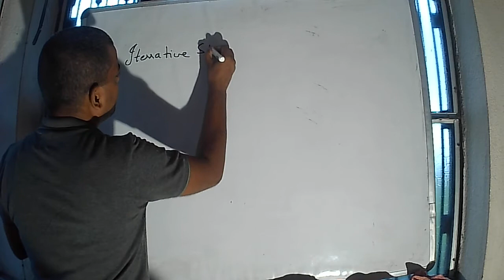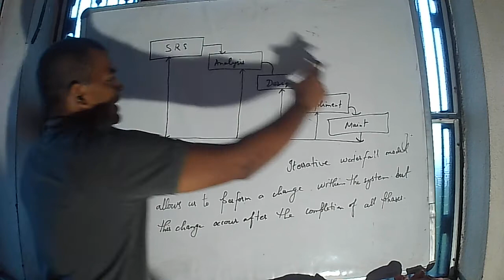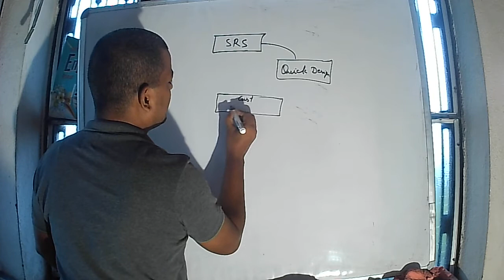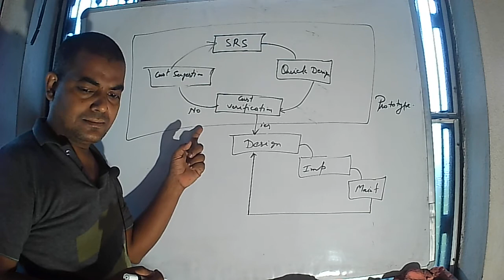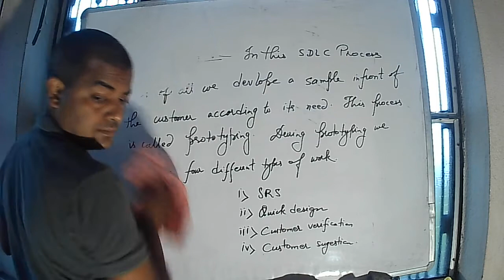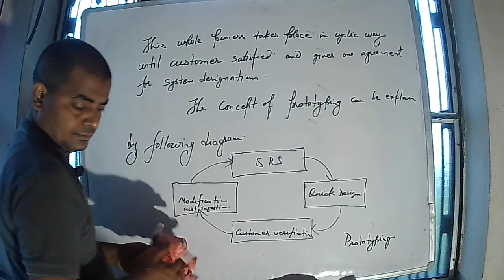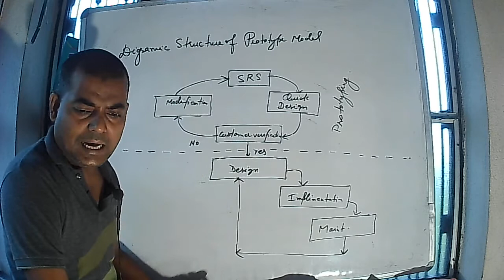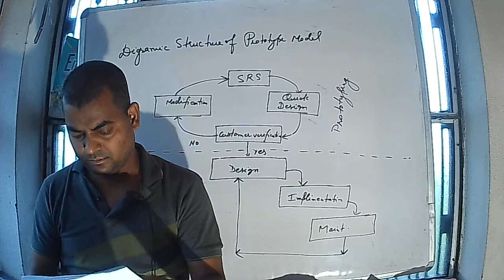ProtoTyping (SDLC) Syst Maint By (D N Singh)